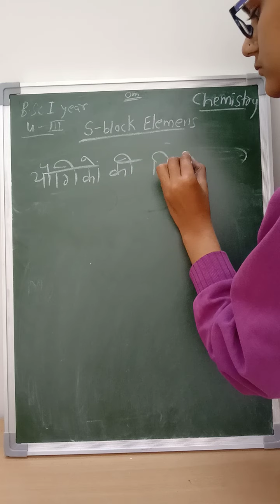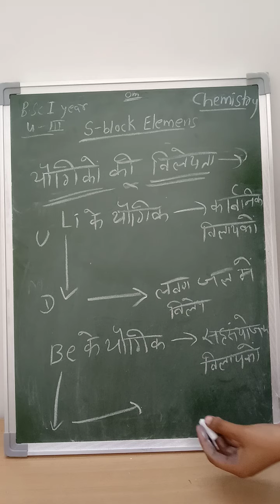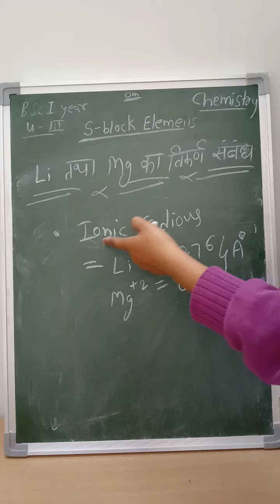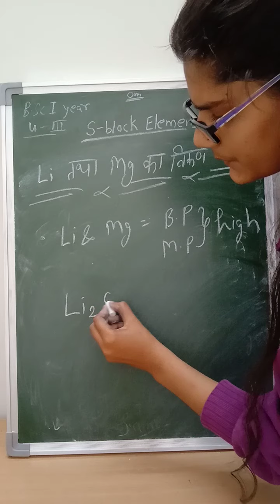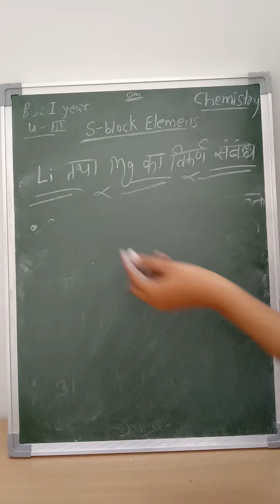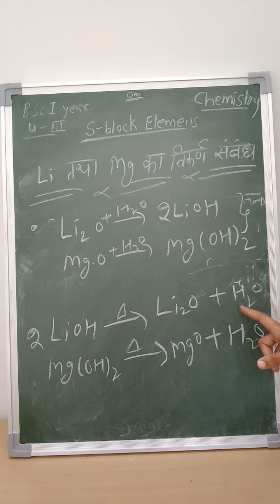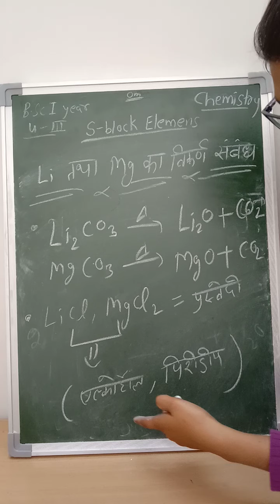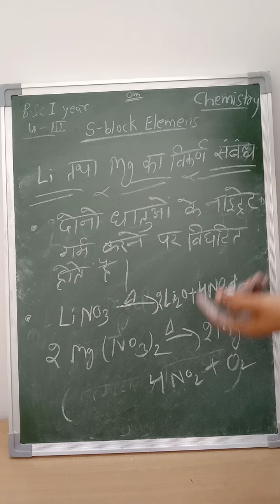bsc 1st year part -3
s-block elements